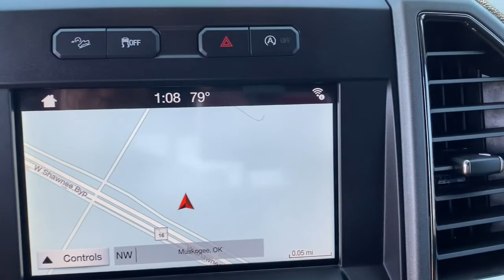2018 Ford F-150 Muskogee, Tulsa, Broken Arrow, Joplin, Owasso, OK P07423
Lightning Blue Used 2018 Ford F-150 available in Muskogee, Oklahoma at James Hodge Toyota. Servicing the Tulsa, Broken Arrow, Joplin, Owasso, OK area.

Recent Arrival!br2018 Ford F-150 Raptor 3.5L V6 10-Speed Automatic 4WD Lightning BluebrbrREAR BACKUP CAMERA, BLUETOOTH, 4WD.brJames Hodge Toyota is located in Muskogee Oklahoma. With over 300 new & used vehicles in stock you are certain to find something you are looking for. What separates us from the rest is our Hodge Promise which is a list of value added services we offer our customers. These include: complimentary car washes for life with every new & used vehicle purchase, curbside delivery, complimentary pick up & delivery for our service customers, complimentary loaner vehicles with overnight service and courtesy transportation. We also have a full service body shop and we offer extended service hours on Saturday for our customers. James Hodge Toyota is not just a dealership but a refreshing departure from business as usual.brAwards:br  * JD Power Automotive Performance, Execution and Layout (APEAL) Study   * Motor Trend Automobiles of the year   * 2018 KBB.com Brand Image Awards   * 2018 KBB.com 10 Most Awarded Brands